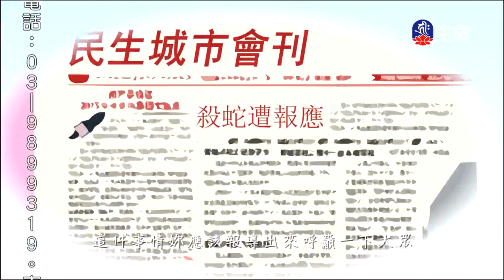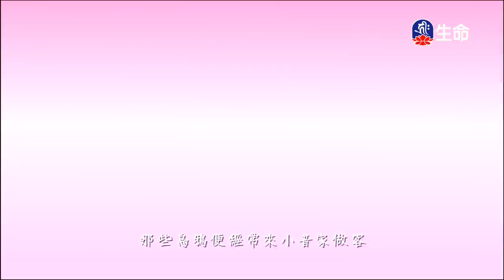離奇的巧合、神秘的禮物、銘記恩情的灰葉猴_愛護生命卡通動畫系列_(lifetv_20210811_19：00)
愛護生命卡通動畫系列_離奇的巧合、神秘的禮物、銘記恩情的灰葉猴